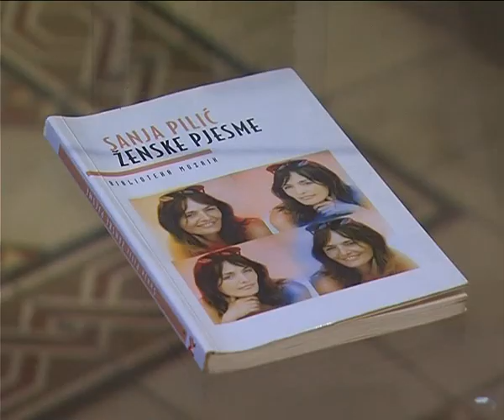STV 13.04.2011. Književna večer